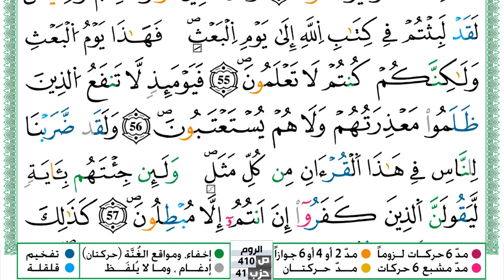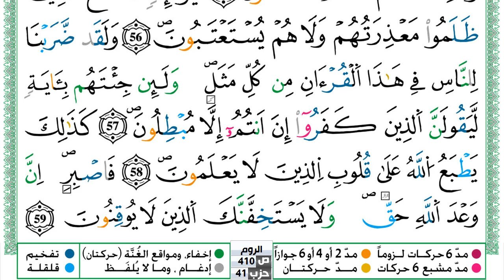سورة الروم مكتوبة حسن صالح Surah Al Rom Hassan Saleh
سورة الروم مكتوبة حسن صالح Surah Al Rom Hassan Saleh ورش عن نافع من طريق الازرق